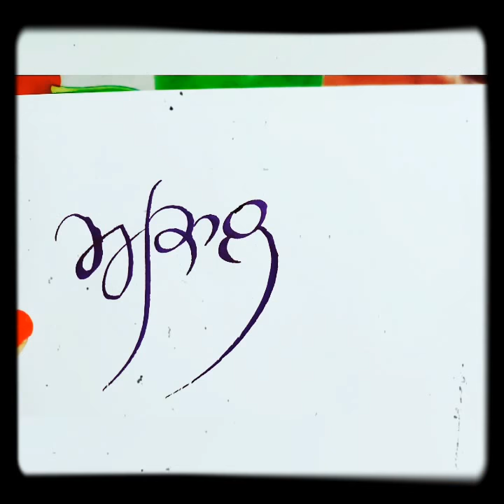Gurmukhi calligraphy - Pilot parallel pen 6.0mm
AKAL MURAT , a composite term comprising akal (non-temporal) and murat (image or form), occurring in theMool-Mantar, the root formula or fundamental creed of the Sikh faith as recorded at the beginning of the Japji, composition with which the Guru Granth Sahib opens, literally means timeless image or timeless form. Elsewhere in the compositions of [[[Guru Ram Das]] (GG, 78), and Guru Arjan (GG, 99, 609, 916 and 1082), the expression Akal Murat reinforces the original meaning of Divine Reality that is beyond the process of time, and yet permeates the cosmic forms. The non-temporal Being transcends the space-time framework and, as such, is Formless. However, in its manifest aspect, the same Being assumes the cosmic Form. The Sikh vision of God combines the Formless and its expression in natural forms, the transcendent and the immanent, the essence (spirit) and existence (creation).

The expression ‘Akal Murat’ lends itself to interpretation in two ways. The exegetes, who treat it as one term, take akal in the adjectival form that qualifies the substantive murat, the whole expression implying Everlasting Form equivalent to the Supreme Being. Those approaching the pair akal and murat severally, treat both the units independently, each expressing an attribute of the Divine Reality, believed to transcend time and space, yet manifest in spacio-temporal forms. But, despite the divergence of approach, both interpretations agree in substance, i.e. the featureless eternal Reality assumes features and modes of empirical existence. To put it differently, ‘Akal Murat’ presents a synthesis of nirgun and sagun facets of the Absolute-God of Guru Nanak’s vision. It however does not embrace the notion of incarnation. Non-incarnation is a basic theological postulate of Sikhism.